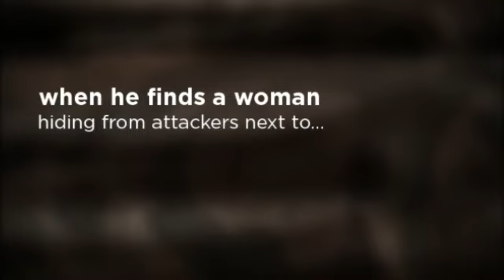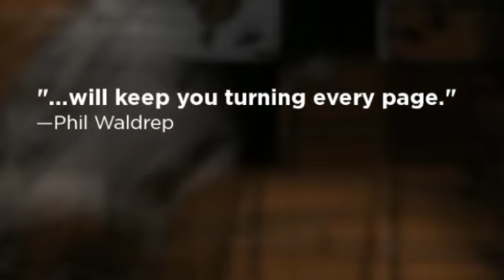The Genesis Conspiracy Book Trailer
The Genesis Conspiracy by Richard Hatcher
Published by Evergreen Press